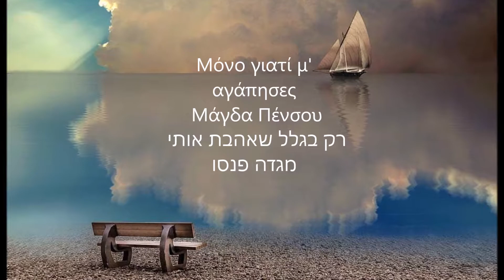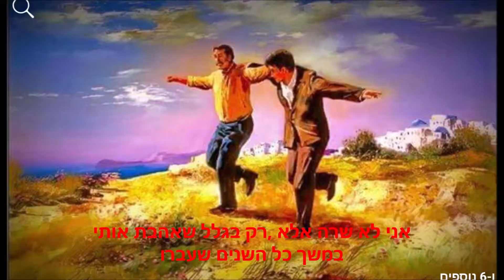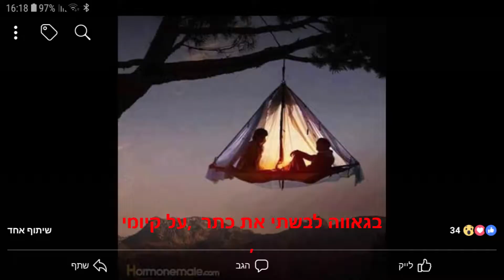Μόνο γιατί μ' αγάπησες Μάγδα Πένσο רק בגלל שאהבת אותי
Μόνο γιατί μ' αγάπησες    Μάγδα Πένσο